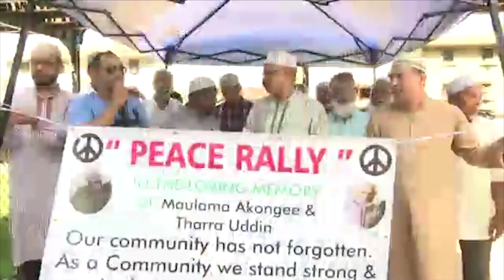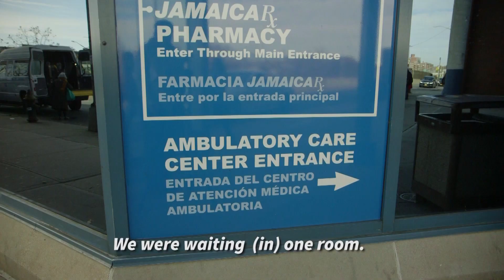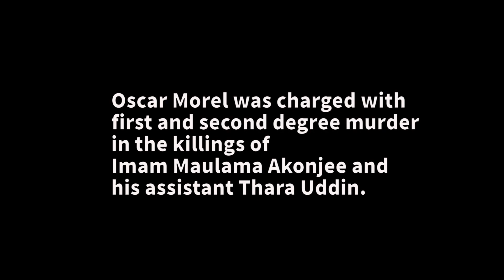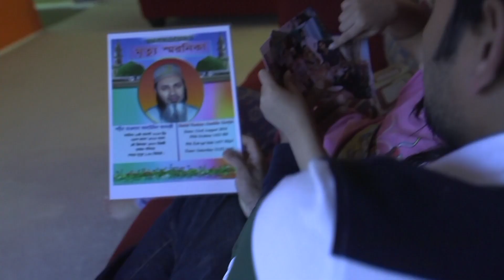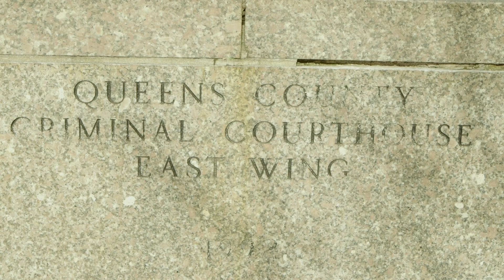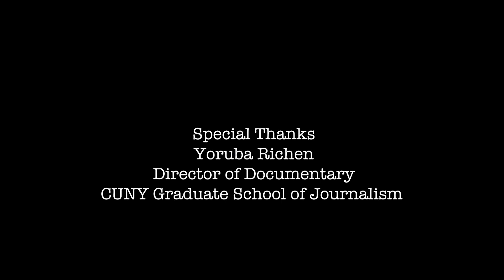Short Docs | 'Fighting for Justice'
Anuz Thapa's "Fighting for Justice" focuses on the prosecution of hate crimes in the United States in the wake of the 2016 midday execution-style murders of Bangladeshi Imam Maulana Akonjee and his assistant, Thara Uddin in Queens, New York.

Since his father was murdered, Saif Akonjee, now the head of a devastated family, defers his dreams of a career in search of an explanation for his father's killing after the perpetrator is sentenced to life in prison.